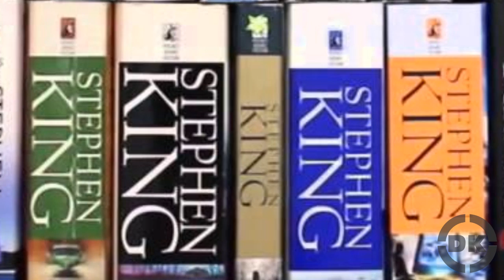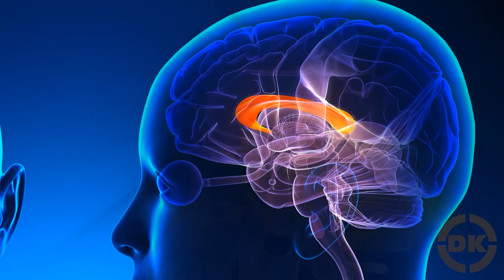Listening to Mozart Won't Make You Smarter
In this video:

This myth was popularized by an experiment published in Nature in 1993 by the University of California at Irvine. In this study, they had 36 students listen to 10 minutes of Mozart before taking a spatial IQ test. Their claim was that this increased the spatial IQ score of the students by an average of about 8 points, due to increasing performance in specific types of spatial-temporal tasks.